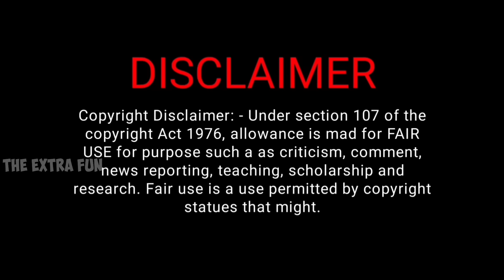Manoj Kaka Epic Roast Rubika Liyaquat | Godi Media Debate | Godi Of The Week